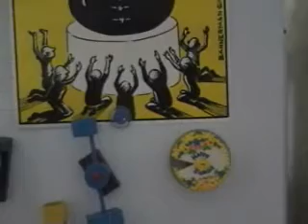Re: Episode 53: Another Birthday